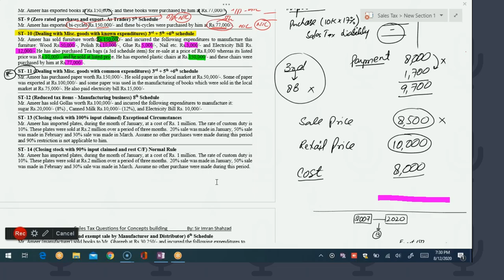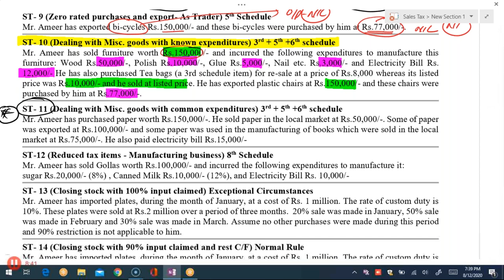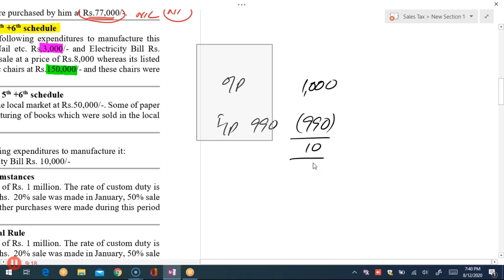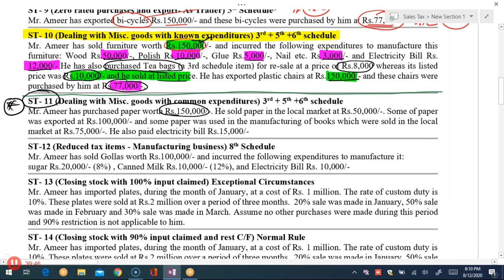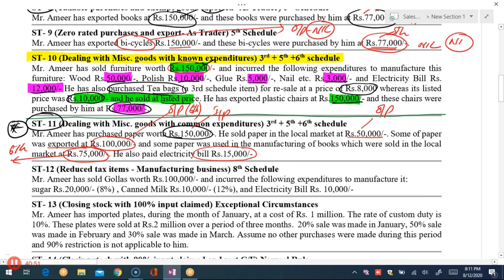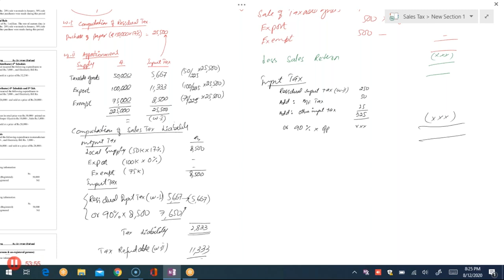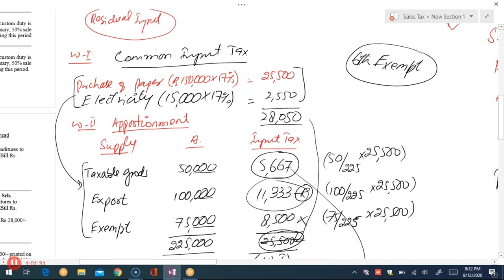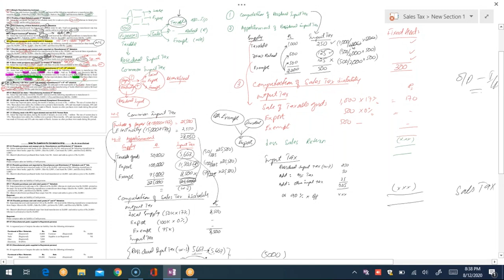How to make an apportionment of Common / Residual Sales Tax?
For consultancy and classes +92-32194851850